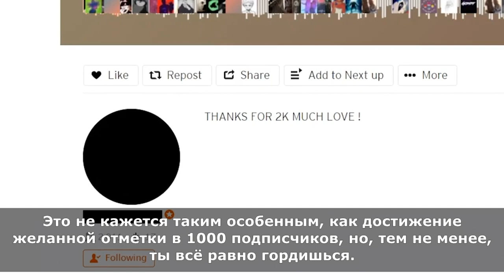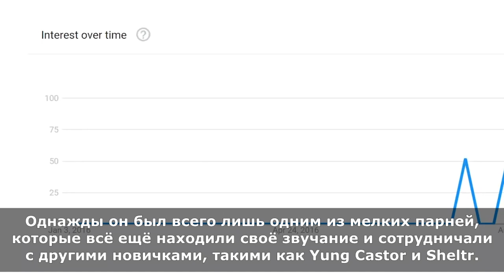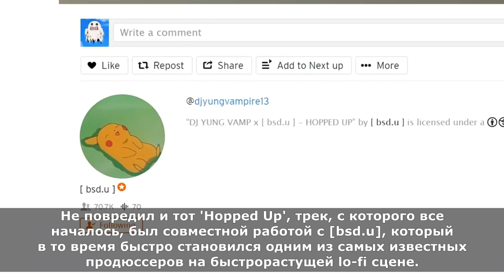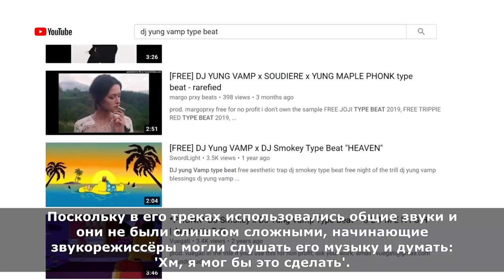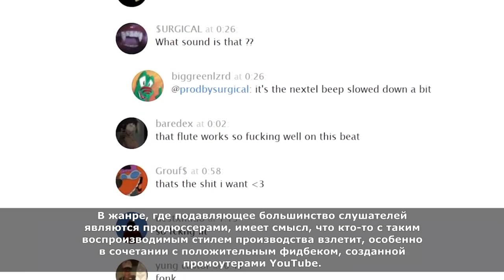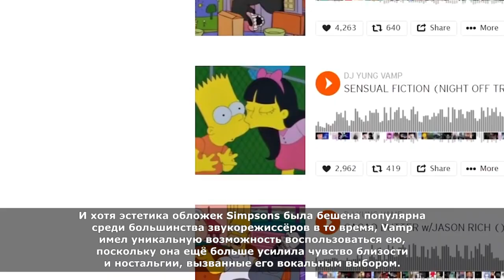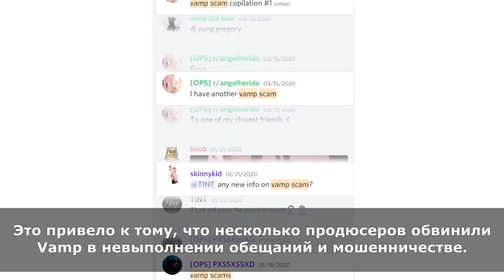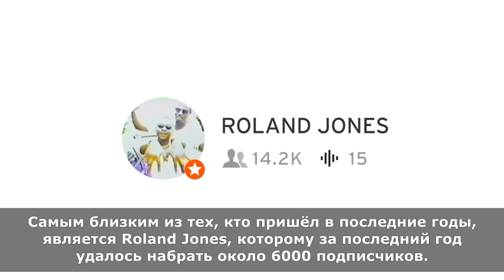How DJ YUNG VAMP Take 20k Followers In A Year SoundCloud (RUS Subtitles)